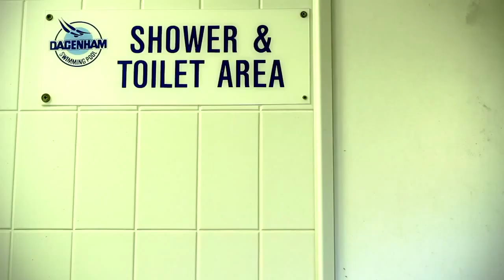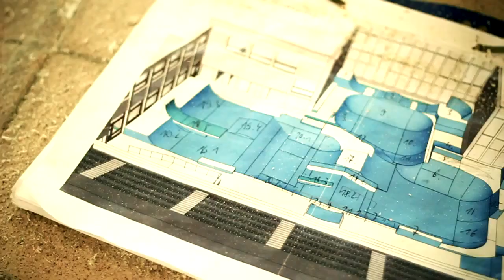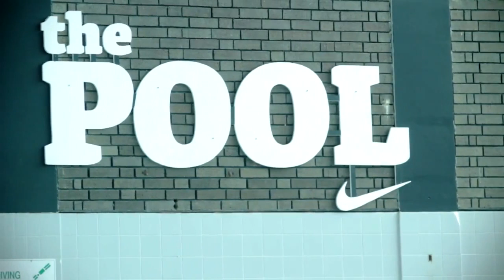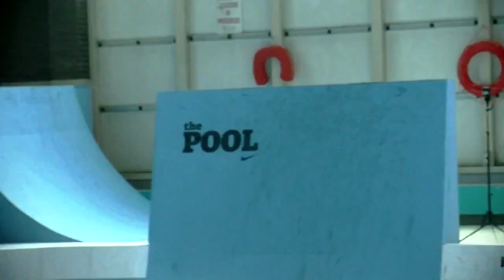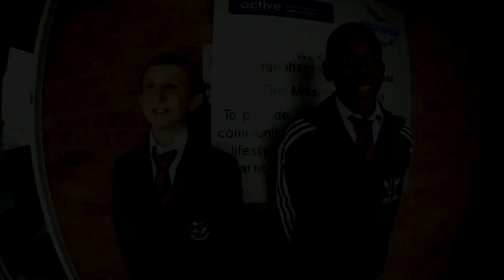Nike 6.0-The Pool-Full Story HD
In 1972 a swimming pool was built in Dagenham, London, and for 39 years it was used and enjoyed by the local community.
 Now Nike 6.0 trasformed it... and it became a beatiful skatepark!!!
Riders:
-Geoff Slattery
-Drew Bezanson
-Kyle Baldock
-Alex Kennedy
-Harry Main
-Ben Wallace
-Dennis Enarson
-Garrett Reynolds
-Kriss Kyle
-Ruben Alcantara
-Chris Doyle
-Sergio Layos
-Brian Foster
-Chase Hawk
-Sean Sexton
-Jeremiah Smith
-Alex Coleborn
-Van Homan
-Dan Lacey
-Kevin Porter
-Sebastian Keep
-Josh Harrington
-Dakota Roche
-Rob Wise
-Bruno Hoffmann
-Brian Kachinsky
-Chad Kerley